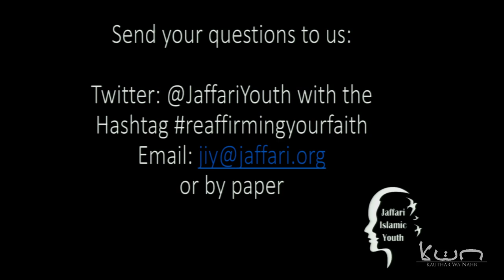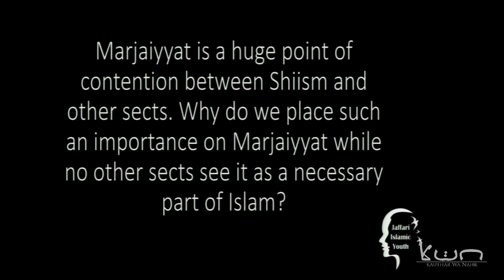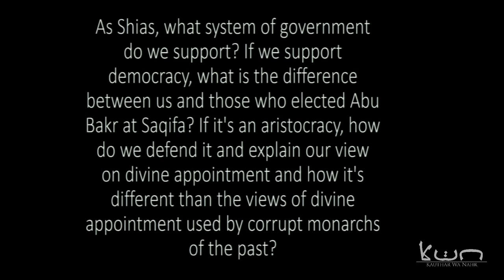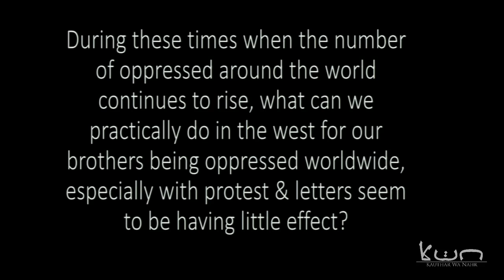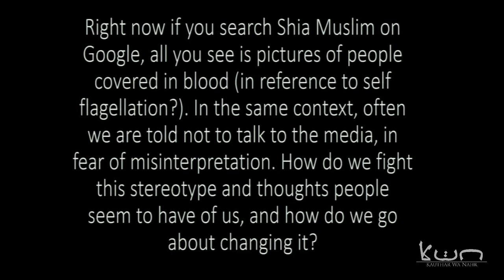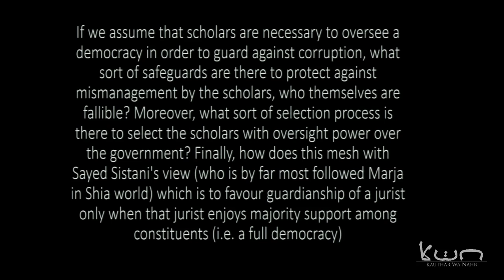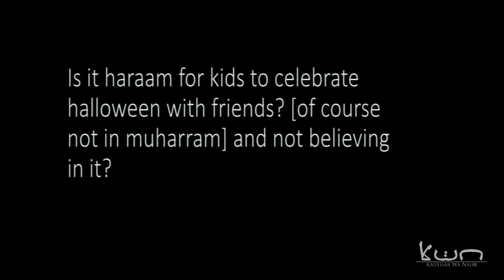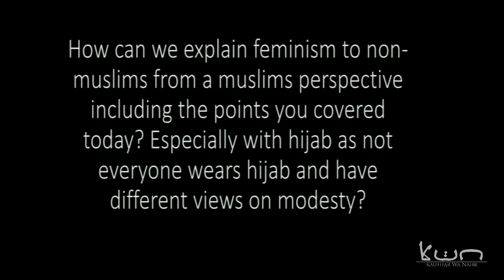What makes us Shia? - Q&A with Maulana Syed Muhammad Baqir Qazwini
Questions and approximate times:

15:20 - Answering the claim that Shias place too much importance on Symbolism

20:20 - Marjaiyyat is a huge point of contention between Shiism and other sects. Why do we place such an importance on Marjaiyyat while no other sects see it as a necessary part of Islam?

25:40 - What kind of government do Shias support? Democracy or Aristocracy?

31:55 - During these times, when the number of oppressed around the world continues to rise, what can we practically do in the west for our brothers being oppressed worldwide, especially since protests & letters seem to be having little effect?

39:45 - How do we answer the stereotypes that people have of Shias?

46:03 - If we assume that scholars are necessary to oversee a democracy in order to guard against corruption, what sort of safeguards are there to protect against mismanagement by the scholars, who themselves are fallible? Moreover, what sort of selection process is there to select the scholars with oversight power over the government? Finally, how does this mesh with Ayatullah Sayyid Sistani's view (who is by far most followed Marja in Shia world) which is to favour guardianship of a jurist only when that jurist enjoys majority support among constituents (i.e. a full democracy)?

50:10 - Is it haraam for kids to celebrate halloween with friends? [of course not in muharram] and not believing in it?

56:25 - How can we explain feminism to non-muslims from a muslims perspective including the points you covered today? Especially with hijab as not everyone wears hijab and have different views on modesty?

KautharWaNahr

Muharram 1436 - October 2014